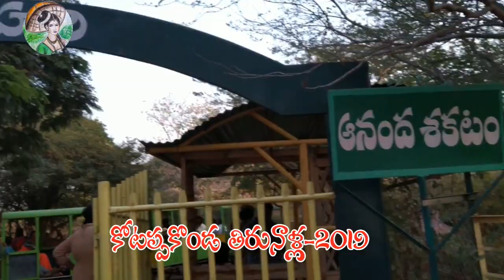Kotappakonda tirunalla 2019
Hi Friends,
kotappakonda tirunalla - i enjoyed lot with my frnds at kotappakonda .kotappakonda prabhalu 2019/tirunalla/jathara/mahasivaratri.kotappakonda tirunalla - maha shivaratri celebration |  kotappakonda temple gleams with light.